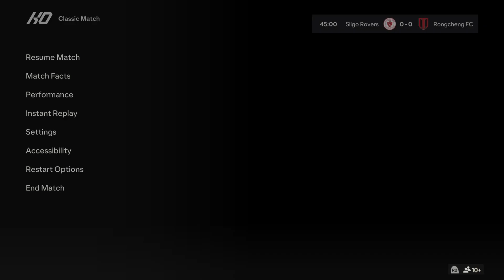EA SPORTS FC 24 - Sligo Rovers 0-0 Rongcheng FC - Marisa Champions League 22 (Regular Time / R32)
We're Going to ET